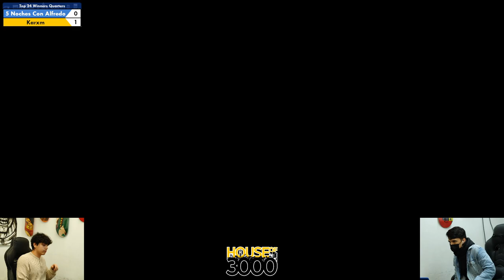Xenosaga LII Top 24 Winners Quarters 5 Noches Con Alfredo vs Karxm